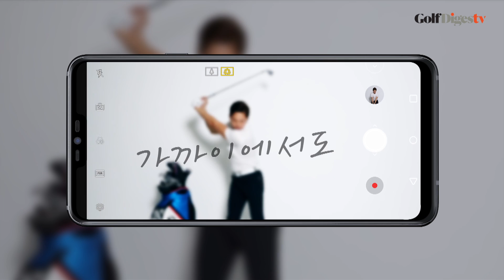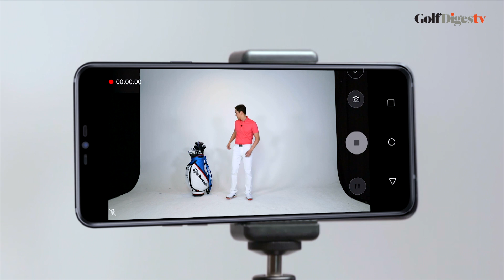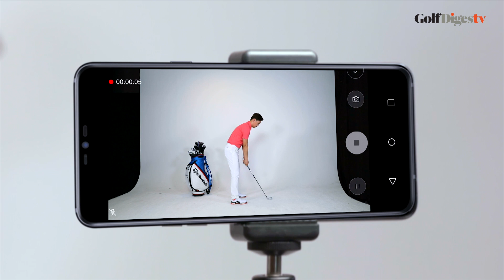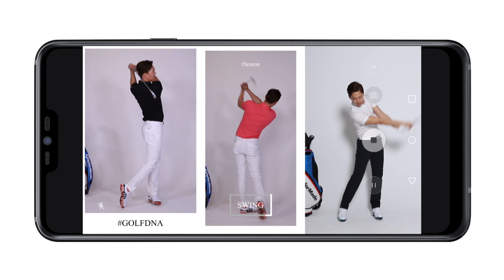[골프다이제스트] 스마트폰으로 스윙을 촬영하고 분석하는 방법 - 이정원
골프,LG전자,G7,스마트폰,골프다이제스트,이정원,레슨,스윙,백스윙,테일러메이드